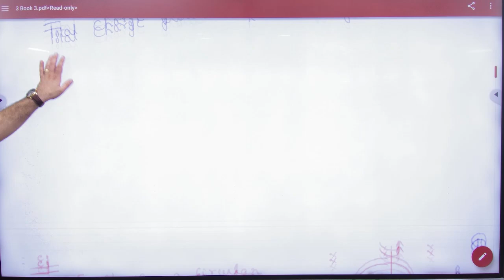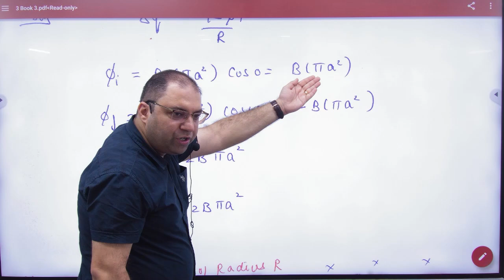9 Charge flown through a conductor in magnetic field